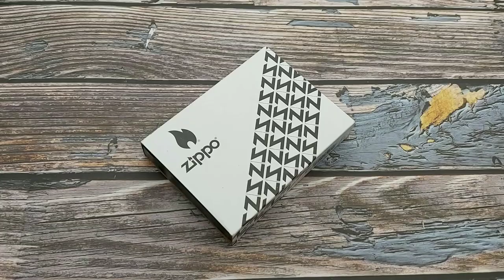[Giá mới 2023 2tr750] Hộp quẹt Zippo armor 360 luxury | Zippo cao cấp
Zippo usa dòng armor vỏ dày hoạ tiết khắc 360 độ phiên bản luxury cao cấp với logo ngọn lửa đỏ tượng trưng cho sự may mắn. Anh em xem video tham khảo và tìm cho mình cây Zippo ưng ý nhất nhé.
Khi mua hàng anh em sẽ được bao ship và bảo hàng sản phẩm trọn đời.

Mã số sp: ZC39 Zippo 1295 armor 360 luxury cao cấp chủ đề ngọn lửa Zippo giá 2tr750K